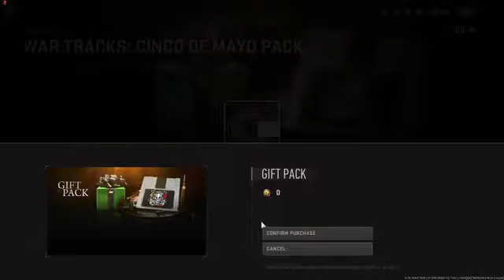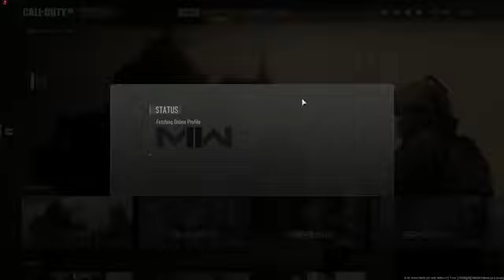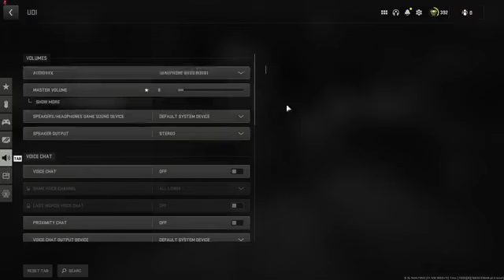I also know that in the past days, Moc Tieu Cam must also be a stain